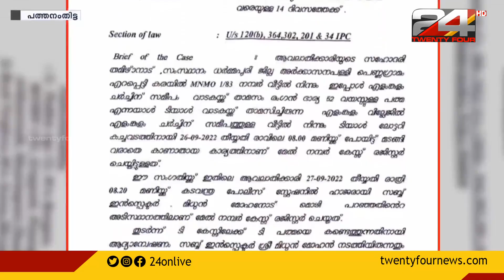ഇലന്തൂർ നരബലിക്കേസിൽ ദുരൂഹത ഉണ്ടെന്ന ഇന്റലിജൻസ് റിപ്പോർട്ട് ലോക്കൽ പൊലീസ് അവഗണിച്ചു